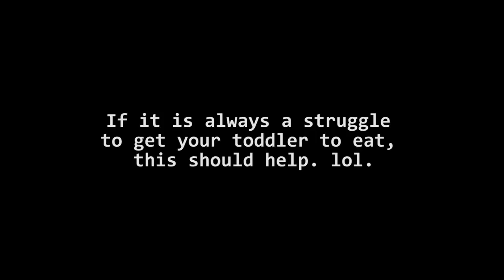Baby Shaku (Baby Shark Parody)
This first one is my version of "baby shark".

This version should come in handy if  your child is the type that makes eating a huge task lol.